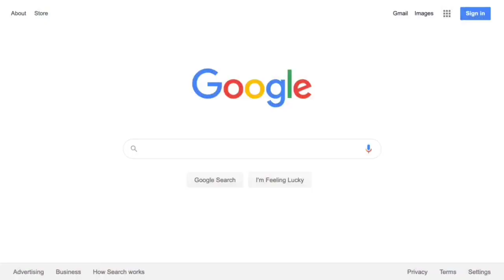PANCINGAN KACER 2023/2024 HOT 🔴 KACER CEPAT JEBOL BIRAHI DONGKRAK EMOSI BONGKAR ISIAN MEWAH EKSOTIS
Terima kasih sudah klik vidio ini

Kicau Mania Nusantara dalam cengkraman GARUDA
Pegang erat dan kuat jangan sampai rapuh NegeriKu MERAH PUTIH
bersatulah putra putri ibu pertiwi INDONESIA